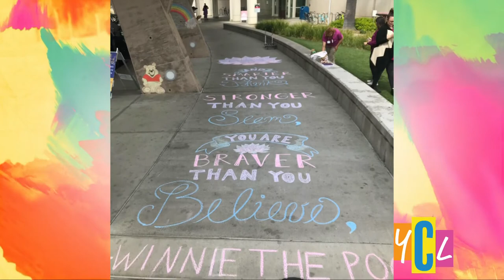UC Davis Children’s Hospital shares how they’re using art therapy to lift the spirits of children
Katie Lorain, an Art Therapist at UC Davis Children’s Hospital shares how they’re using art therapy to lift the spirits of children and our health heroes.